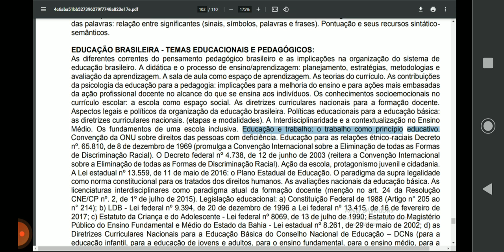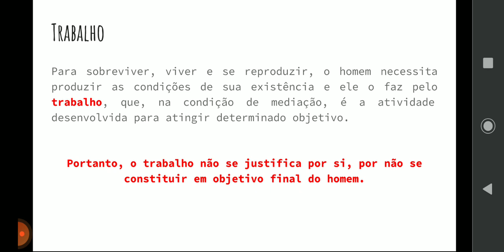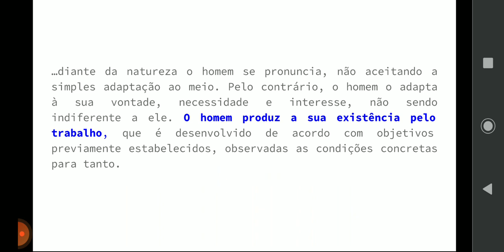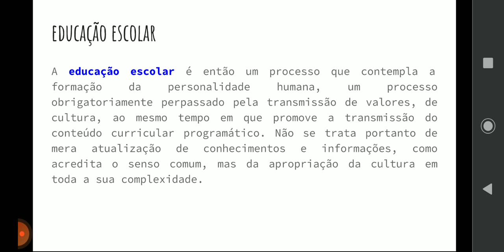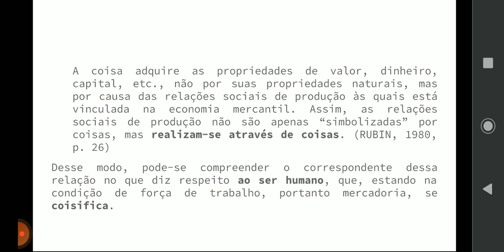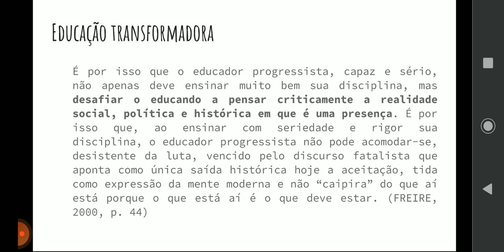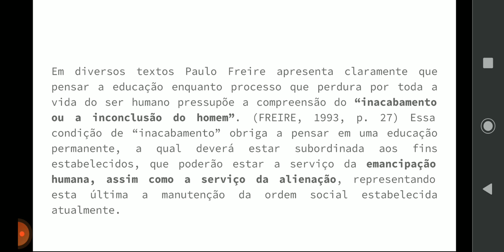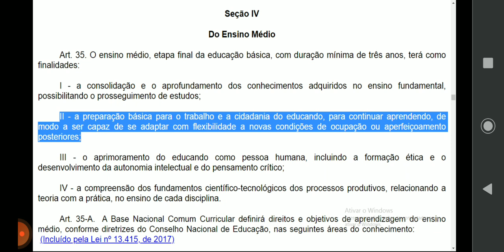Trabalho e Educação: o trabalho como princípio educativo.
PROCESSO SELETIVO SIMPLIFICADO
SECRETARIA DA EDUCAÇÃO DO ESTADO DA BAHIA
Instituto Brasileiro de Formação e Capacitação